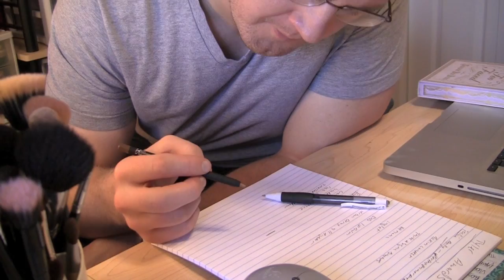Emily Awards Bloopers & Highlights